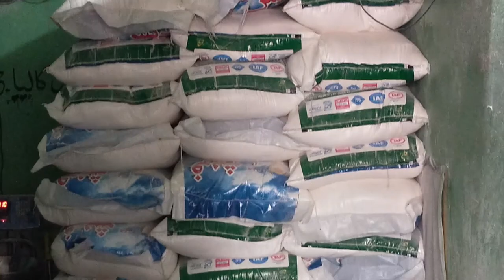FAMOUS ALOO WALA SAMOSA | Hajji Iftikhar Samosa | Faisalabad Street Food Tour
Pakistani Street Food In Faisalabad | FAMOUS ALOO WALA SAMOOSA | Pakistani Street Food Tour

Today I have Explored One Of the Best FAMOUS ALOO WALA SAMOOSA In Faisalabad You Will Find It On Jhang Road Faisalabad HAJJI IFTIKHAR SAMOSA SHOP Which Is 40 Years Old . It Was amazing And All the spices were In Range . 1000 Samosa Almost Daily Sold Out At here .